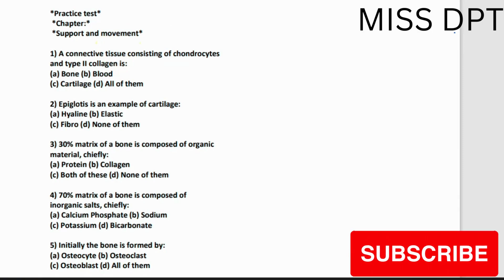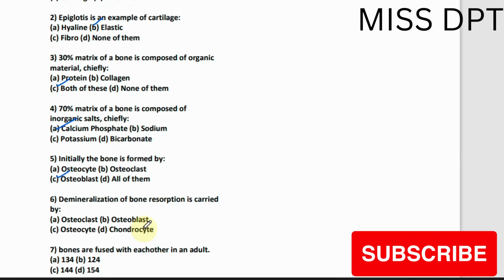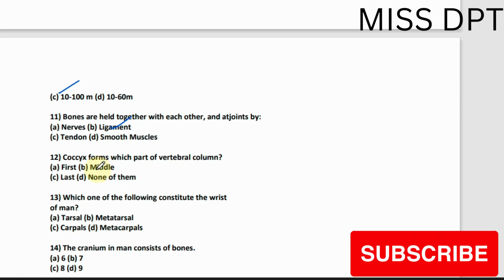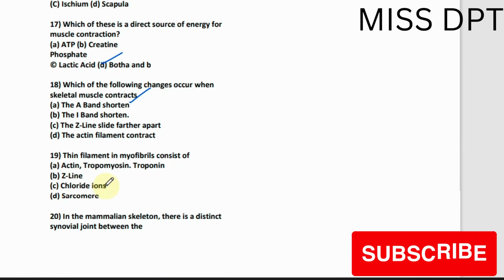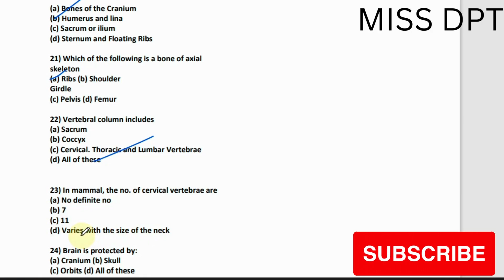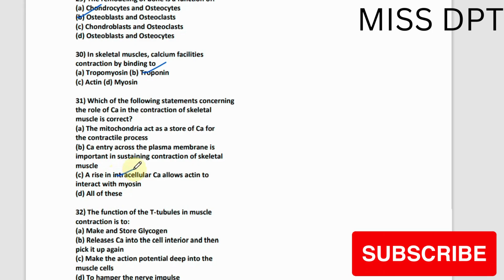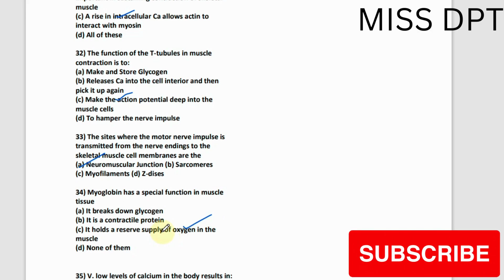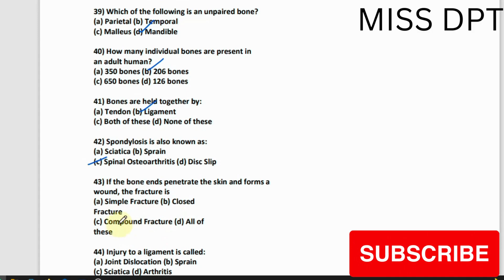Support and moment | important mcqs | mcqs for medical student most important mcqs | mdcat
The support-moment is the sum of the extensor moments of the three joints of the lower-limb [24] . The sum of the extensor muscles moments of the lower-limb joints must be positive to support the body